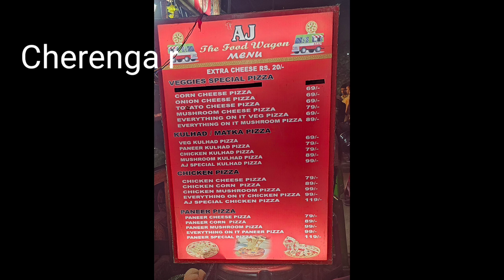Guwahati Digholi Pukhori evening fast food.